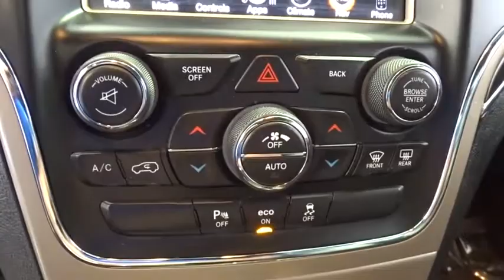2015 Jeep Grand Cherokee Costa Mesa, Huntington Beach, Irvine, San Clemente, Anaheim, CA PJ12089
2015 Jeep Grand Cherokee
2015 Jeep Grand Cherokee Limited - Stock#: PJ12089 - VIN#: 1C4RJEBG2FC615720

CARFAX One-Owner. Clean CARFAX. Bright White 2015 Jeep Grand Cherokee Limited RWD 8-Speed Automatic 3.6L V6 24V VVT 20 x 8.0 Aluminum Wheels, 8.4 Touchscreen Display, Exterior Parking Camera Rear, GPS Navigation, Premium Leather Trimmed Bucket Seats, Rear Parking Sensors.This is a 2015 Grand Cherokee with only 20413 miles. This vehicle is Bright White with Black interior and is in mint condition. Recent Arrival! Odometer is 11624 miles below market average!Awards:* Green Car Journal Green SUV of the YearBased on 2017 EPA mileage ratings. Use for comparison purposes only. Your mileage will vary depending on how you drive and maintain your vehicle, driving conditions and other factors.We choose to take the stress out of the purchasing process. We work with third party sites to determine what is a fair price for our customers to ensure you will be happy with your buying experience. At Orange Coast Auto Group, we select only the best pre-owned vehicles to offer our customers. Our commitment to your peace of mind is our #1 priority.That's why each vehicle has a certified quality inspection, 3-month, 3000-mile Power-train Warranty on each car, our 72-hour/250 mile Love It or Leave It return policy, free CarFax report and clean title guarantee. Shop Easy, Drive Happy!Reviews:* Strong and fuel-efficient engine lineup, including diesel V6; upscale interior; plenty of luxury and technology-oriented features; irrefutable off-road ability; outlandish SRT model. Source: Edmunds* The 2015 Jeep Grand Cherokee is making praises and setting standards for performance, Best-in-Class Highway Fuel Economy, and precision. A confident and elegant exterior design exudes strength from every angle. Every Grand Cherokee from Laredo to Summit features premium styling treatments including new, modern front grille and fascia treatments, daytime running headlamps, projector fog lamps and capless fuel fillers. The rear of the Grand Cherokee offers large taillamps with signature LED lighting, a large rear aerodynamic spoiler with a sculpted tailgate. Available premium-quality Natura Plus leather is soft and supple with outstanding breathability. Adding to the luxury and comfort are heated/ventilated front seats and heated rear seats. The rear cargo area in the 2015 Grand Cherokee lets you configure up to 68.3 cubic feet of storage when the rear seat is folded down. Choose from 3 different engines including the new 3.0L EcoDiesel V6 which can attain up to 30hwy mpg, drive up to 730 miles on one tank and tow up to 7,400lbs. The 3.6L V6 engine features new eight-speed automatic transmission, with paddle-shift steering wheel controls and the new Eco Mode improves fuel efficiency by 9% and tows up to 6,200lbs. Finally, the 5.7L V8 engine with Fuel Saving Technology boasts 360hp and 390lb-ft of torque and provides a Best-in-Class 7,400lbs towing capacity. Inside the newly updated Uconnect System features a massive 8.4-inch touchscreen, Full-Feature Navigation, SiriusXM Travel Link/SiriusXM Traffic and HD Radio. Enjoy music on 1 of the 3 available speaker systems including the top of the line Harman Kardon 19 speaker system. Source: The Manufacturer Summary